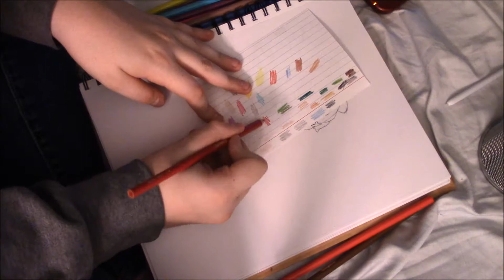Drawing SOCK (W2H) Speedart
"Welcome to Hell" by: Erica Wester